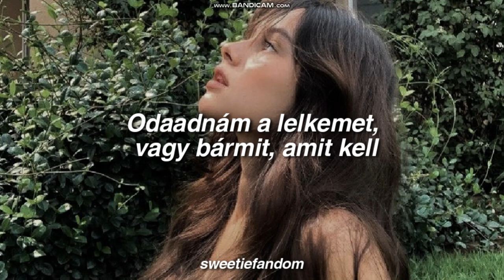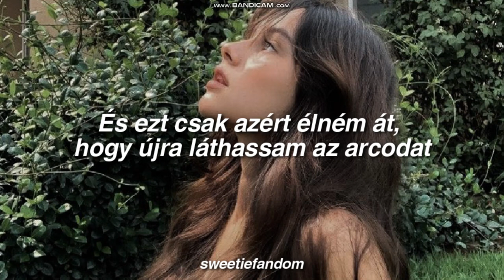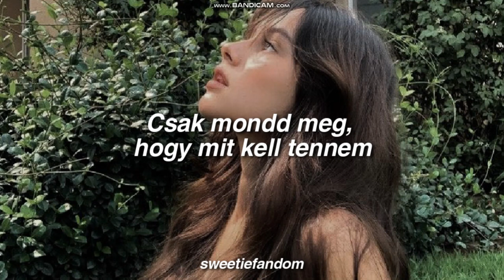Rihanna - Born Again (magyar felirattal)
Lyrics:

[Verse 1]
I'd give my heart to this place
I'd give my soul or whatever it takes
Never run away
I've got enough angels to storm the gates
I'm not afraid
And behold the brave
Not have it no other away
I miss the emergence and these moments of you
The mere reflection of me
That mirror can't change its view

[Chorus]
So until those rivers run out, it runs through me
Wherever you are, I'll bе there
We carry on
Born again

[Verse 2]
I'd givе my heart to this place (I'd give my heart to this place)
I'd give my whole soul and whatever it takes
Never run away
And I'd relive this just to see your face again
I know that you'd do the same
Born again

[Bridge]
Just tell me what I need to do
I'd die and come back just to love you
Just tell me, I'm begging you
Just tell me what I need to do, oh